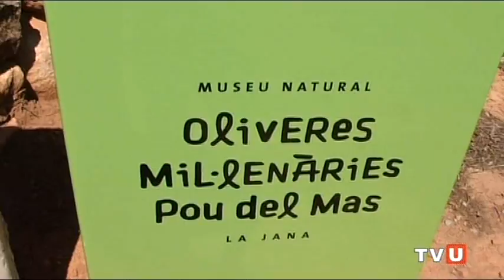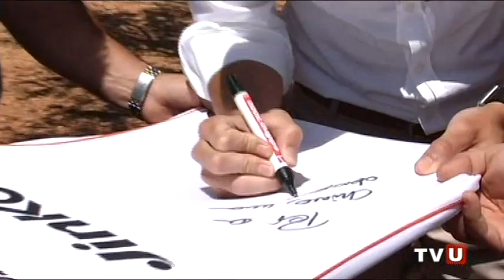VNews, TV Ulldecona, Oriol Romeu amb les oliveres mil.lenàries de La Jana